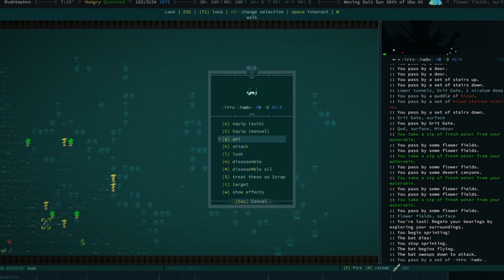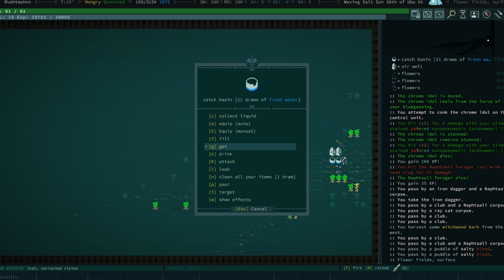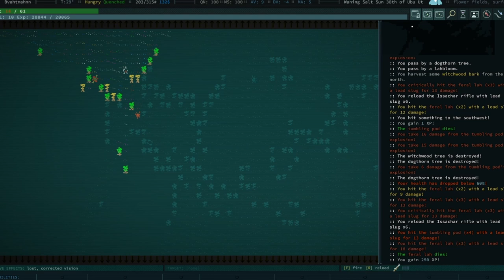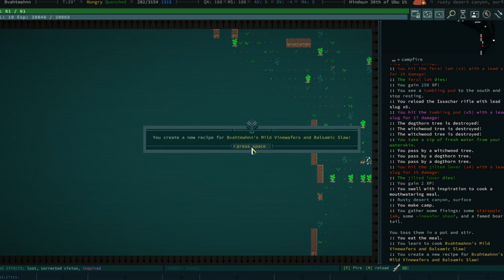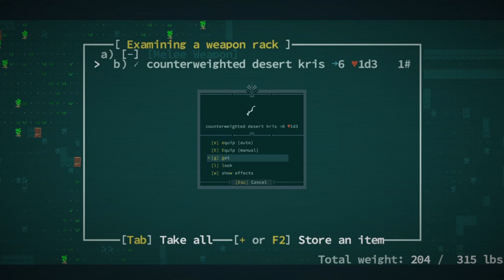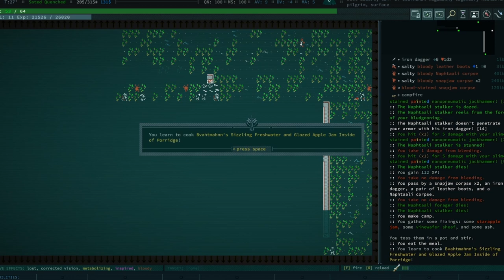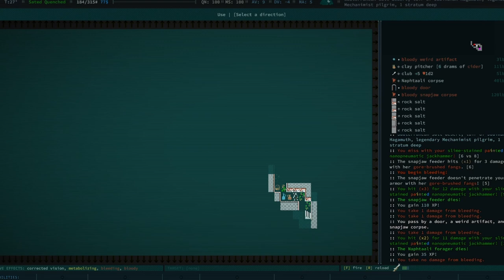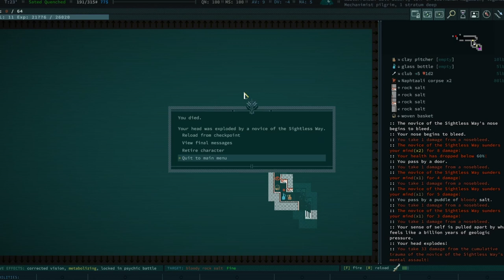How Does This KEEP HAPPENING??? Qud Buds with gaelen - 10